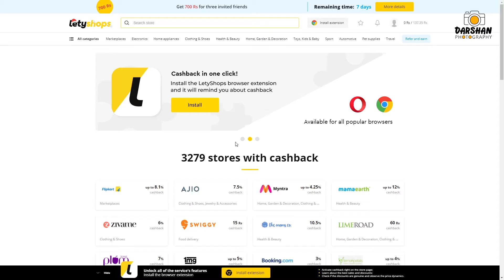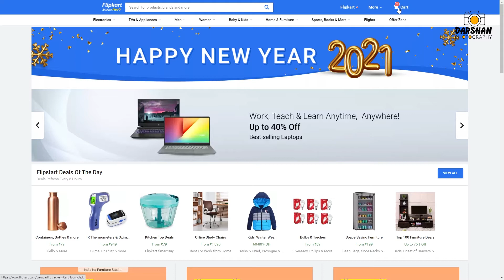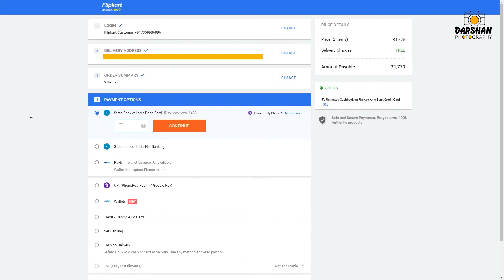Letyshops | How to earn cashback on Letyshops | Letyshops se paise kaise kamaye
Hey!Everyone darshan is here today i will be sharing about letyshops, it is a india's biggest cashback application, in this video i will show you how to earn cashback on letyshops or get cashback from letyshops

CPU: intel i9-9900k
GPU: Gigabyte Rtx 2060 gaming oc pro 6G
Motherboard: Aorus Z390 pro wifi
RAM: Gskill tridentz 3200MHZ(16GB)
PSU: Corsair Rm 1000X
CPU Cooler: Coolermaster ML240R RGB
Cabinet: Coolermaster MASTERBOX MB511 RGB
SSD: Samsung 860 evo 500Gb SATA III
HDD: Seagate Baracuda 2 TB(72OORPM)
FAN: CoolerMaster MF120R A-RGB

💥 My PC Peripheral 💥
Monitor: LG 22MP68VQ
Speaker: F&D F3800X
UPS: APC BX1100C-IN
Keyboard-Mouse: Motospeed CK888 Gaming Keyboard n Mouse
MousePad: NIVERA Large PU Felt Desk Mate

Camera: Canon EOS 200D II
Lens1: Canon Prime Lens 50mm 1.8
Lens2: Canon Kit Lens 18-55mm
Lens3: Canon Kit Lens 55-250mm
Mic1: Snowball Ice
Mic2: BOYA BY-MM1
Mic3: BOYA BY-M1
Ring Light: DIGITEK-DRL-18
HeadPhone: Nu Republic Starboy
Boom Stand1: Boom Microphone Stand
Boom Stand2:Suspension Scissor Arm Stand
Tripod: DIGITEK Tripod-DTR 550LW
Gorillapod Tripod: Marklif Flexible Gorillapod Tripod
Light Stand: SHOPEE SP-250

Darshan Gondaliya is a YouTube Channel, Where you will find a videos on
Tech-Tip | Tech-Review | Photography | Editing
This Channel is owned by "Darshan Gondaliya"